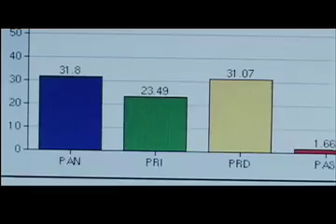0.56% ¿QUÉ LE PASÓ A MÉXICO? TRAILER | MANTARRAYA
¿Qué le pasó a México en el verano del 2006?
Nunca antes una elección dividió y polarizó a la sociedad mexicana como la de Julio del 2006.

Durante el proceso electoral de 2006 en México, se desató una carrera por el poder donde por primera vez el partido a vencer no era el PRI. Este documental sigue los pasos de Andrés Manuel López Obrador durante su campaña como aspirante a la presidencia. Conforme la lucha por el poder tomó vuelo, no sólo el entorno político se transformaba, sino que en el país se generaba un ambiente de confrontación con una rara mezcla de esperanza y miedo que polarizaron a la sociedad. 0.56% es el testimonio de la división del país y de sus limitaciones para encontrar un punto de acuerdo.